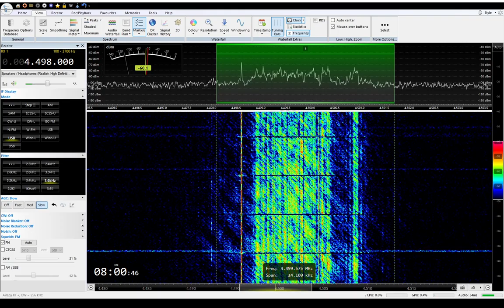Unknown to me data format